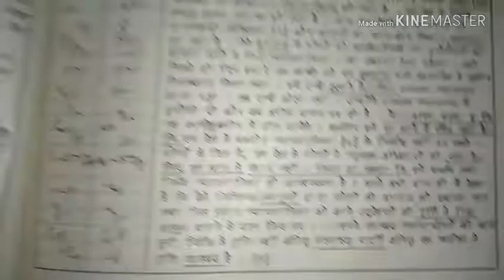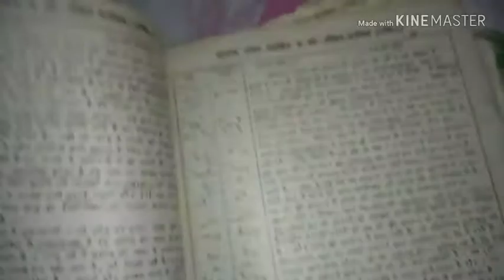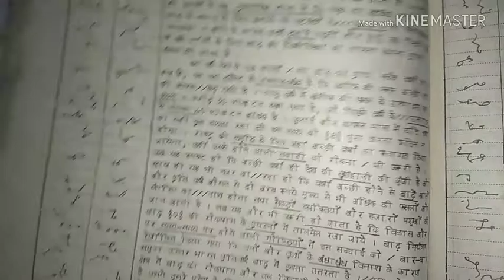आनंद अनमोल प्रतिलेखन संख्या 48, 111 wpm